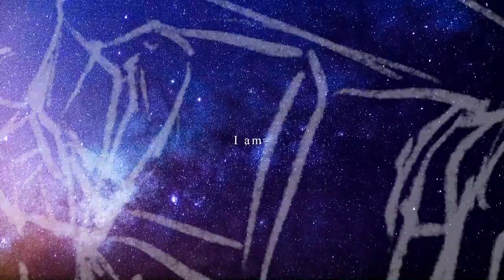UNATTAINABLE MEME || 아카식 레코드팀 면접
설명창 나중에 수정할게요!!! 급하다급해

OC:

Programs:
Procreate / Adobe After Effects 2023